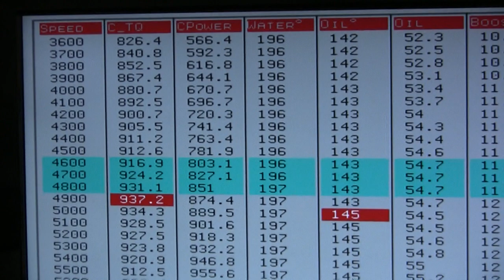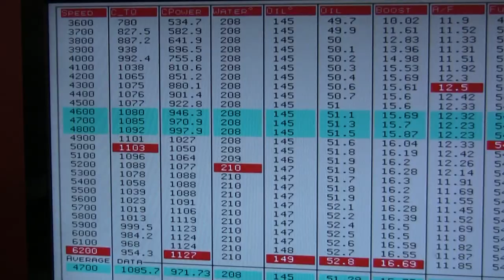1400 HP Ford GT, Shelby Cobra, GT 40, Mustang. Small Block Mirror Turbo from Nelson Racing Engines.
Thanks to all of our subscribers for pushing our subs past 40,000!  This video is of a small block Ford.  It would be great in a GT 40, Cobra, and Mustang.  Tom does his usual torture tests on this small block beast.  NRE TV Episode 198.  For more information about NRE products go